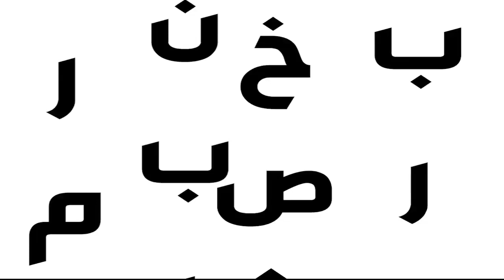مقابلة مع الأب طوني حنة ضمن برنامج "منبر حر" مع السيد "ميا برهوش"